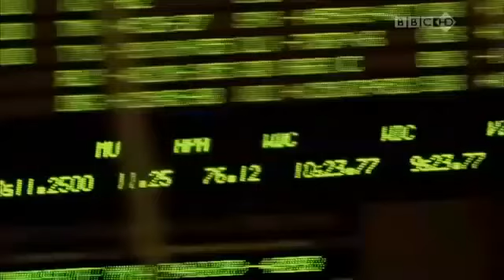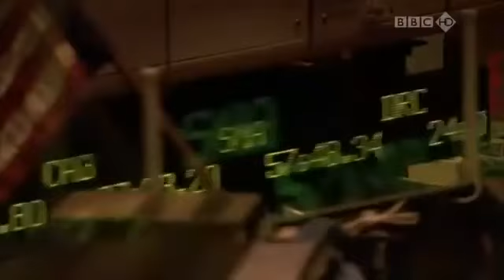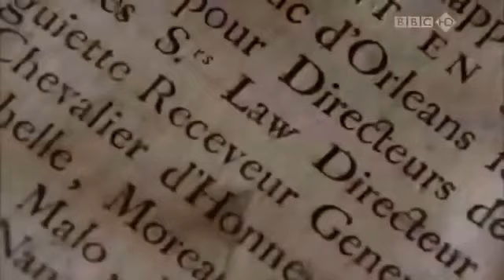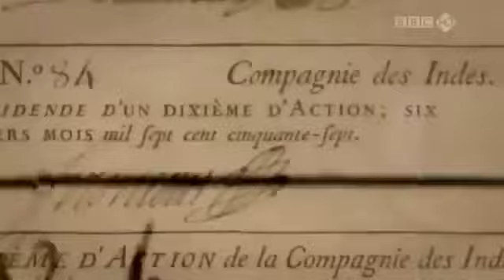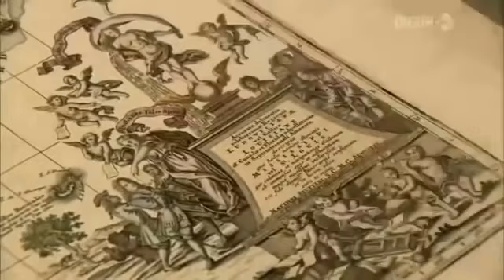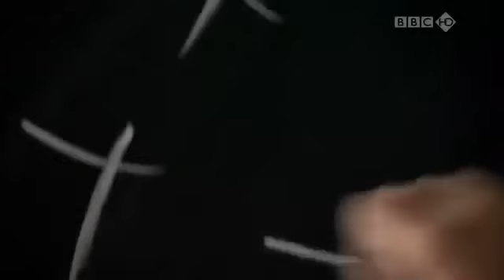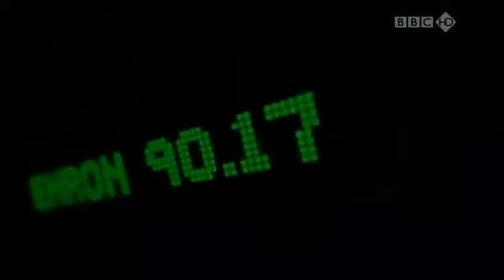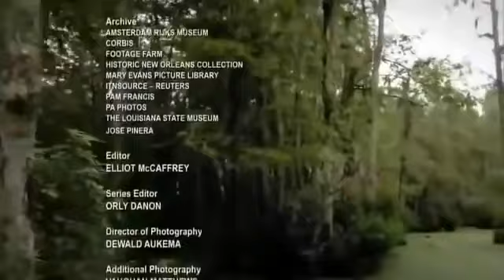Finansowa Historia Świata Pękające bańki odc.3 DOKUMENT, LEKTOR PL 360p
Zdaniem wielu światem rządzą międzynarodowe spółki kapitałowe.
Czym są spółki akcyjne? W jaki sposób wpływają na nasze życie? Jak giełda kieruje naszym światem?